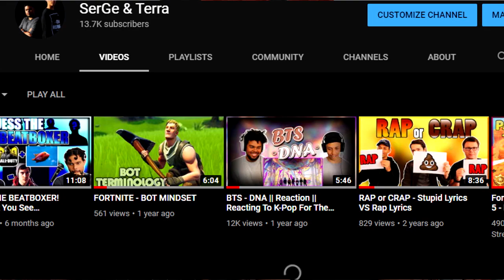Back On YouTube 2021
2020 was probably one of the worst years in terms of our consistency and in 2021 we want to change that. Including great content and more enjoyable content that keeps everybody watching. It was great to be back behind the camera and talking to the internet again. We certainly missed that feeling and it wont stop.

We hope you guys enjoyed the video, if you did don't forget to hit that like button and If you didn't enjoyed smash that dislike button and tell us why you didn't like in the comments below so that we can improve.

Camera We Use:
Headsets We Use:
▶️ Steelseries Arctis 3's
7.1 Surround Gaming Headsets

 EDITED BY : SerGe
Video Uploaded By:
SerGe/Terra/SerGe&Terra/S&T